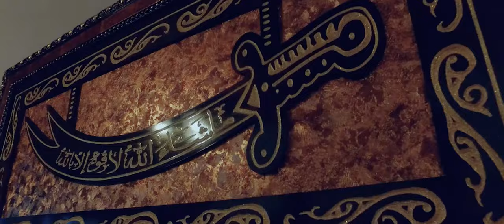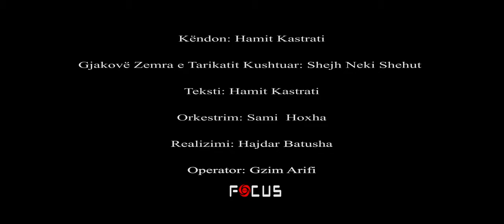Hamit Kastrati Gjakovë Zemra e Tarikatit Kushtuar Shejh Neki Shehut (Official Video)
Këndon: Hamit Kastrati

Kushtuar: Shejh Neki Shehut

Teksti: Hamit Kastrati

Orkestrim: Sami  Hoxha

Realizimi: Hajdar Batusha

Operator: Gzim Arifi

Copyright: Focus Production